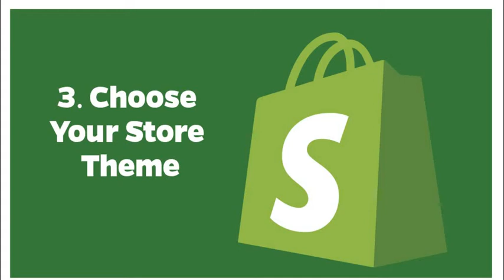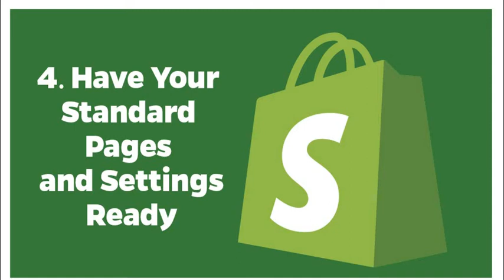How To Start A Shopify Store in 5 Steps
Shopify is wonderful online tool to create your Shopify store. In this video we see 5 important steps to create your Shopify online store.